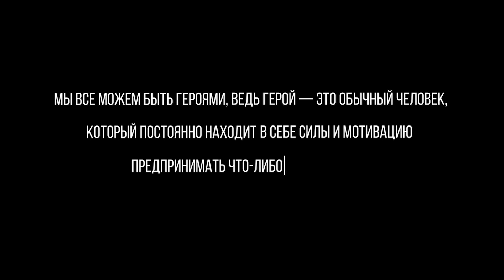Валерий Бочкарев: мы сами творим свою реальность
Валерий Бочкарев - основатель проекта «Жизнь без страха», многократный чемпион России и мира по стоянию на гвоздях, рекордсмен Книги рекордов Гиннесса, автор и ведущий трансформационных тренингов, автор книги «Я боюсь или думаю, что боюсь?» Поговорим про страхи и про экстремальные телесные практики, направленные на их преодоление. И даже проведем одну практику прямо в нашей студии.

00:02:25 Почему мы болеем?
00:05:21 Об опыте и нейронных связях
00:08:12 Работа со страхом
00:11:05 Инстинкт самосохранения
00:13:36 Как осознанно относиться к страху, риску, доверию
00:14:26 Как идентифицировать страх
00:16:36 Как мы перенимаем чужой опыт, в том числе страхи
00:22:10 Трансерфинг реальности
00:25:30 Как создается внутренний стержень
00:32:03 О балансе собственного опыта и внешней информация
00:39:11 Как понять свою предрасположенность
00:46:55 Как важно чувствовать свое тело
00:51:50 Люди вокруг – индикатор того, что у нас внутри
00:53:00 Отношение к алкоголю
00:56:05 Нужно уметь общаться с подсознанием
01:01:22 Что такое осознанность
01:07:25 Практика с ножом

Ведущий подкаста @butmankotenkov

Спортивные предприниматели - сообщество активных людей со здоровыми интересами, предпринимающих действия для улучшения своей жизни и жизни общества в целом